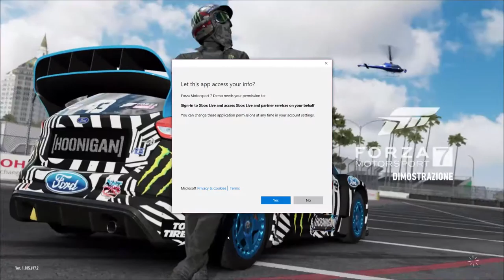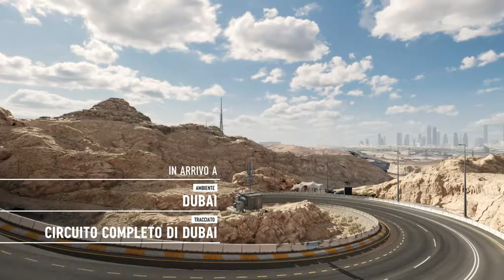Forza Motorsport 7 Demo